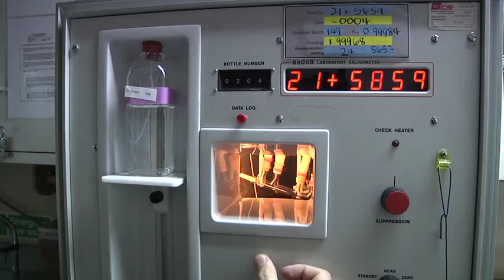Climate Change and Antarctica: Science and Storms in the Drake Passage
From scientists to stay at home mom's, Al Gore's The Climate Project (TCP) trained and unleashed a motivated group of climate change activists.

Armed with hard-hitting visuals and startling statistics, they formed a grassroots organization spanning the globe, spreading the word about climate change.

But, just days ahead of the United Nations Climate Change Conference in Copenhagen, is anybody listening?

We caught up with young scientist and TCP presenter, Ken Mankoff at a remote field post near Palmer Station, a United States Antarctic base.

He talked about the challenges of conducting Antarctic fieldwork in the Drake Passage,

"There were some days that anything that wasn't tied down was getting thorn off of shelves and its hard to stand up."

And his experiences as a Gore foot-soldier,

"I've had people stand up and yell at me and walk out because they didn't like what I was saying, but mostly people say 'I've learned something.'"

Mankoff has reached thousands of people through hundreds of live presentations of The Inconvenient Truth; from New York City inner city high schools, to the United Nations, to the South Pole.

He is currently studying for a Phd. at the University of California, Santa Cruz.